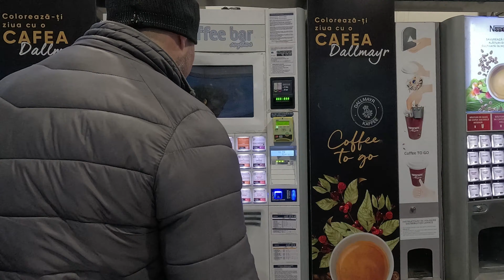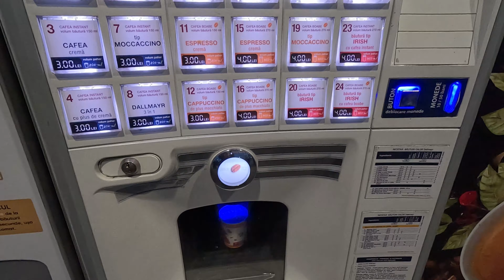Am fost pana la Kaufland sa incerc un truc !!